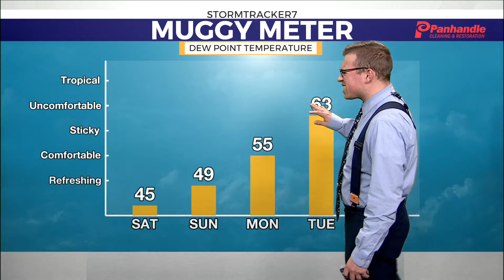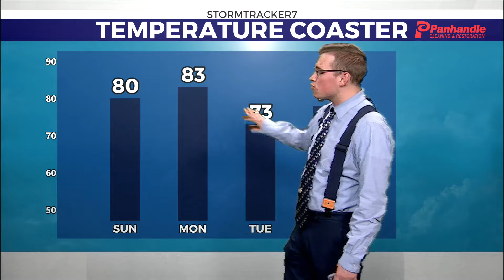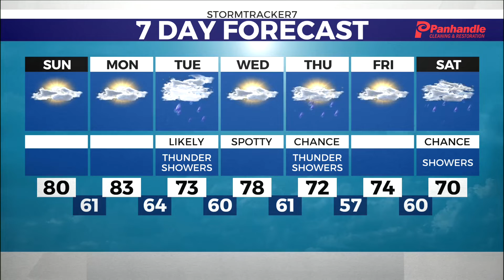WTRF Evening Full WX 6-4-2022